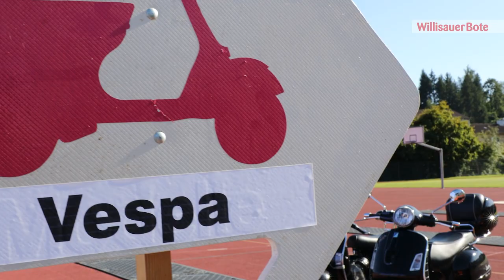VW-Bus & Vespatreffen Zell | 11./12. August 2023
In Zell trafen sich am 11. und 12. August 2023 rund 40 VW-Büsli und 100-150 Vespas. Impressionen von dem Treffen sehen Sie im Video.